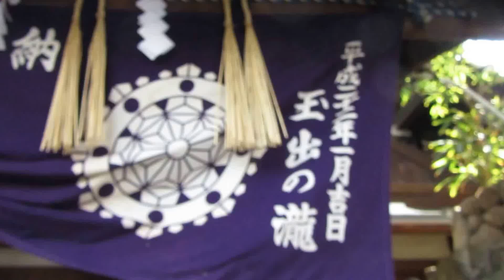大阪市内唯一の天然の滝・玉出の滝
大阪市内の唯一の天然の滝があると聞いて、天王寺区の清水寺へ行ってみました。　これが玉出の滝です。　へー、そうなんや、、、と思いながら眺めてきました。
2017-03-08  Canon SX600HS